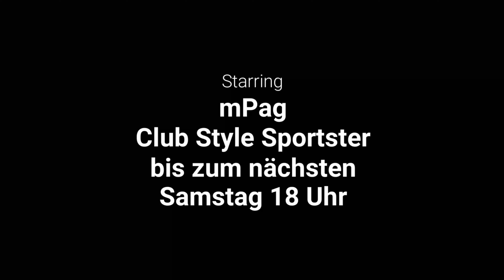Kleine Tour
Hallo,

schön das Du mich gefunden hast, auf meinem Kanal findest Du Videos von schönen Ausfahrten mit einer Harley Davidson Sportster 883 c .
Ich werde hier und da aber auch Tipps geben zu Umbauten und Eintragungen.
Die Region wo ich am meisten Unterwegs bin, ist der Bayerische Wald und das drei Länder Eck.
Begleitet mich auf meinen Fahrten und bekommt schöne Eindrücke zum selber fahren.
Sollten Videos dabei sein, die dich sehr interessieren, kannst Du mich gern anschreiben und ich kann Dir dann die Daten der Strecke per Mail zu kommen lassen.

Wenn Dir das Video gefällt! Würde ich mich freuen, wenn Du ein Like und ein Abo da lässt.

Gruss mPag